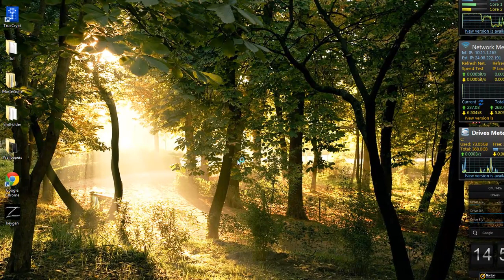Minecraft Cracked Bukkit Server 1.6.6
Minecraft Bukkit Server running on a 100 MBit down/10 up connection. Anyone is welcome to join, it's freebuild, no whitelist.

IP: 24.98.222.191